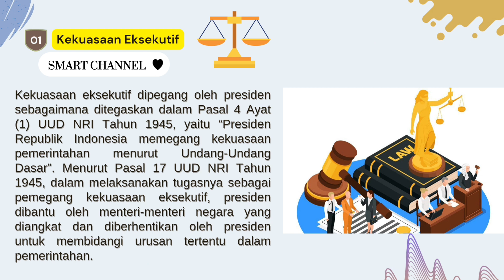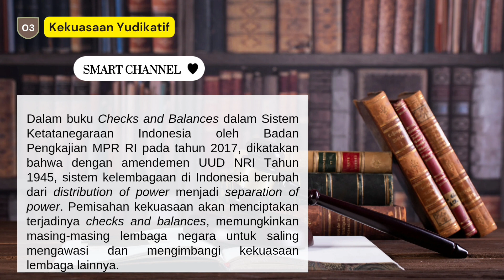TATA NEGARA DAN PEMERINTAHAN INDONESIA | LEMBAGA PENYELENGARAAN NEGARA PANCASILA KELAS VIII